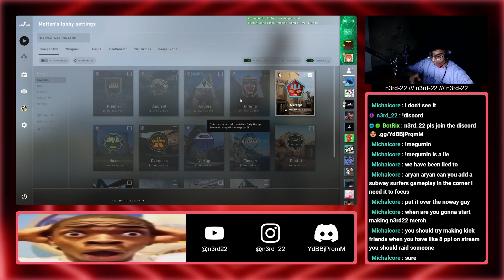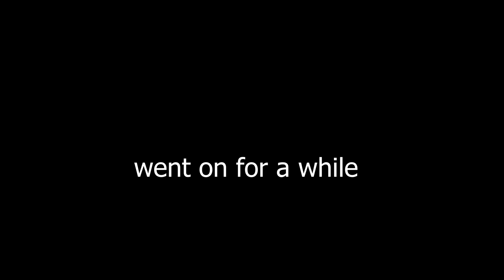post mute clarity